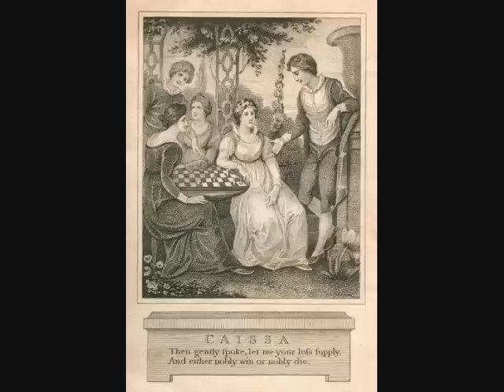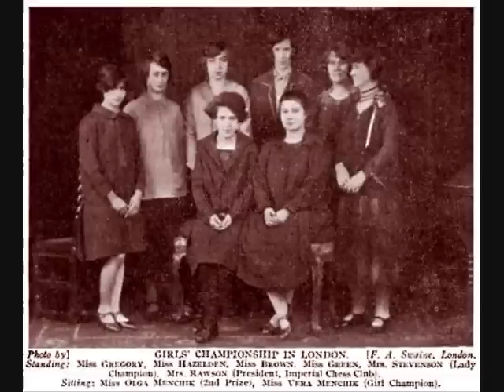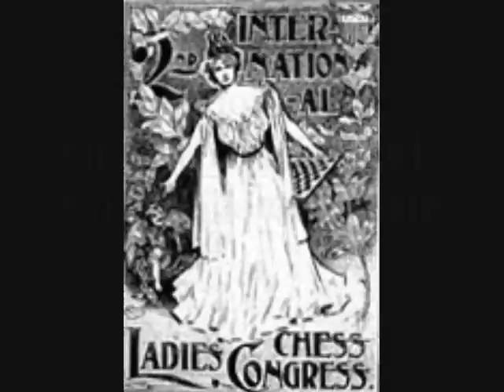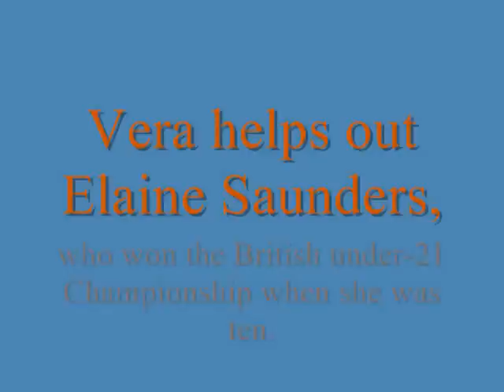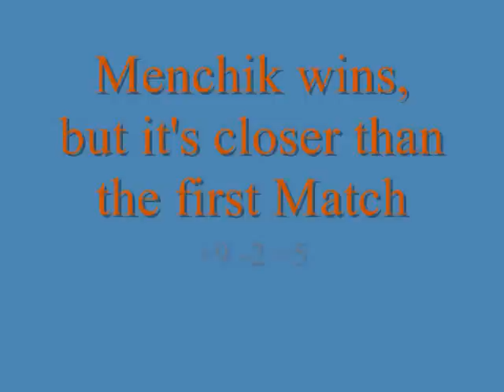Vera Menchik: Chess Champion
Vera Menchik was the greatest Women's World Champion in history. She won the first eight consecutive Championships, scoring an unbelievable +78 -1 =4.  She played in many top level international tournaments against the best Chess masters of her era. She beat World Champion Max Euwe twice- and she also beat Reshevsky, Opocensky, Sultan Khan, Albert Becker, Friedrich Samisch, and Harry Golombek.

Many of the images that appear in this video first appeared on Edward Winter's "Chess Notes," and I have included them in this video without first asking his permission. Mr. Winter has collected, scanned and posted many chess images on his website, often at considerable expense to himself, so he should at the least be properly accredited as the ultimate source for some of the images that appear in this or any other video. At the time I made the video I was not aware of this, as I found all of the images via a "Google image search. I do regard the use of any images, music or film in this video to fall under the fair use for education purposes under current US, Canadian, and EU copyright law.